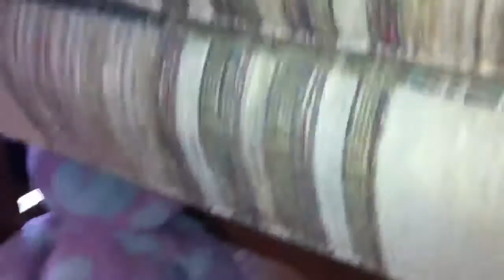Total Drama Island Episode 20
7 CAMPERS REMAIN.Heather and Izzy are the evilest campers in the show right now.Duncans alliance is down to 2 campers himself and Geoff they lost DJ in the last episode.Chris gives the campers animals to find inside Camp Wawanakwa.